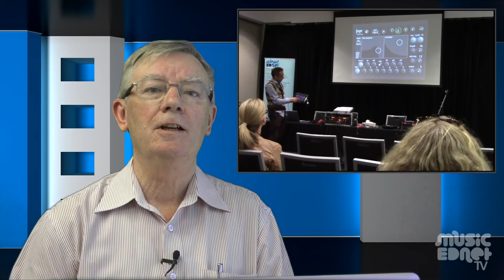Introducing DAYTiME 2018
DAYTiME 2018 - 5 Days in 5 Cities
ADELAIDE | PERTH | MELBOURNE | BRISBANE | SYDNEY

Presented by Music EDnet, DAYTiME is an annual one-day conference come professional development day focused on integrating technology into your music program. It offers a unique opportunity to hear from some of the most knowledgeable and experienced exponents of the use of technology in music education, as well as some time to network with your peers and share ideas and resources.

DAYTiME is the No.1 conference in the region focusing on music technology in music education and as of January 2018, it will contribute 5 hours of NESA Registered PD addressing standard 6.2.2 from the Australian Professional Standards for Teachers towards maintaining Proficient Teacher Accreditation in NSW.

Inspirational keynotes and a wide choice of sessions are delivered by leading educators and industry experts from across Australia and New Zealand and beyond. Sessions cover a range of relevant topics for delivering music in primary, middle and secondary school including current and emerging pedagogical approaches as well as ever-evolving technologies and curricula.

A day of professional learning, highly regarded by hundreds of attendees annually ... DAYTiME is "must attend" event for all music educators.